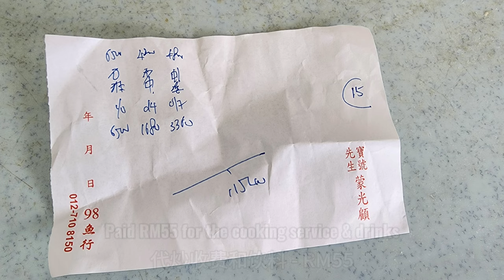pontian Wholesale Fish Market (笨珍鱼市场) | Fresh Seafood 新鲜海鲜 | Ah Huat Kitchen 亚发代炒 | 柔佛 | Johor Vlog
Finally had the opportunity to visit the wholesale fish market in Pontian during our Johor trip last November.

We arrived at around 830am and probably just missed the time where fishermen arrived with their fresh catch. There is a strong fishy smell in the market but thankfully our girl is ok with it. It was an eye opener as we saw so many different varieties of seafood.

Price is pretty attractive, and we decided to buy some. There is a stall (Ah Huat Kitchen - 亚发代炒) opposite the fish market where you can bring the seafood that you bought over to have them cooked for a fee (range about RM15-RM20) per dish.

We paid about RM115 for the seafood & RM55 for cooking fee and our early seafood lunch cost a total of RM170 (~RM52) including drinks!

We are not very good at picking seafood but the ones that was picked for us was fresh! We love the dishes cooked by Ah Huat Kitchen and had an enjoyable meal.